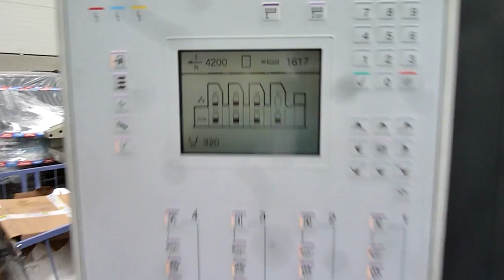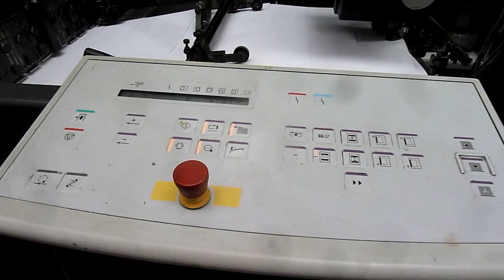Heidelberg PM 52 4 for sale Gab Supplies Ltd 2005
Heidelberg PM 52-4 four colour offset for sale
year 2005
just 60 million imps
size 37 x 52 cm
used Heidelberg sales from Gab Supplies Ltd